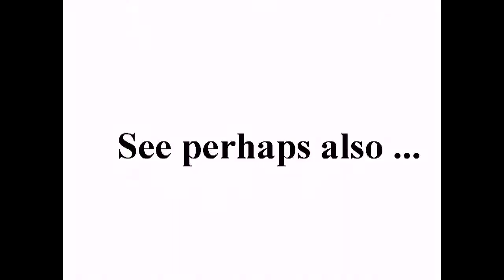ريف دمشق مضايا مراسم زفاف الشهيدين محمد وعلي نموس +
standard YouTube-licens
to ...
Creative Commons-License

So ...

8 ...

Internal system-reference:
Luke 14,17

Original headline:
فري برس ريف دمشق مضايا مراسم زفاف الشهيدين الاخوين محمد وعلي نموس 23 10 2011 ج2

Unedited headline translation:
Free Press Damaskus Madaya vielsen af martyrer brødre Mohammed og Ali NMOS 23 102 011 c 2